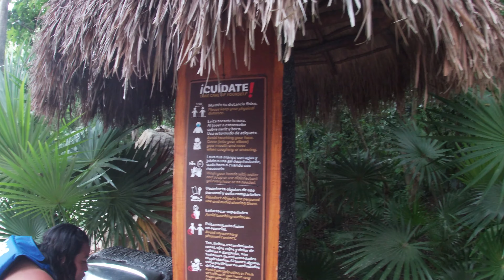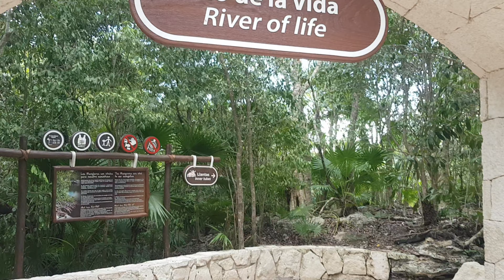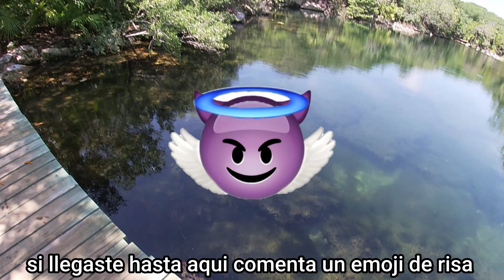XEL HA QUE HACER EN 1 DIA ✅ LO QUE TIENES QUE SABER 🤷‍♀️// VALE LA PENA ⁉ XEL HA TODO INCLUIDO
Desde cualquier punto de Xel-Há podrás admirar inigualables paisajes de jungla, aguas cristalinas y recibir los rayos del sol, pero es el Faro Mirador, con 40 m de altura, el punto que te acerca más al cielo, y así poder admirar vistas panorámicas de la naturaleza en todo su esplendor.